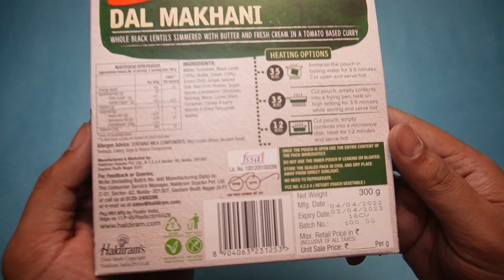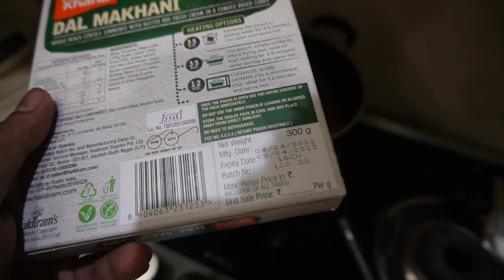Haldiram Dal Makhni Review | Ready To Eat Food | Instant Food | Food Shorts | Frozen Food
Haldiram Dal Makhni Review | Ready To Eat Food | Haldiram Dal Makhni Price | Dal Makhni Frozen